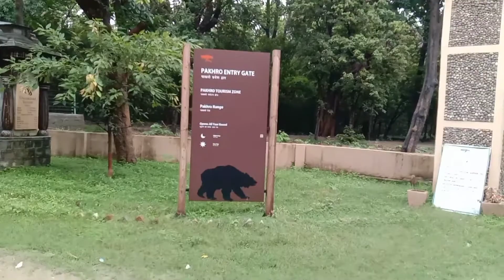Jim Corbett National Park (Bunty Sony 5, 5,2009)